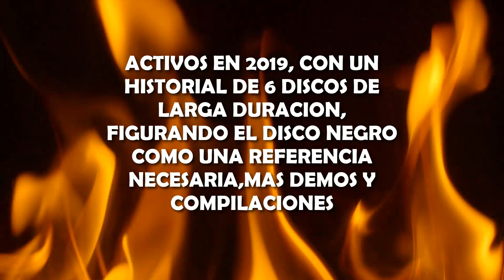KHAFRA *Sala Bandas Legendarias* SALON DE LA FAMA DEL METAL MX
Leyendas del norte de México, en la historia del metal.